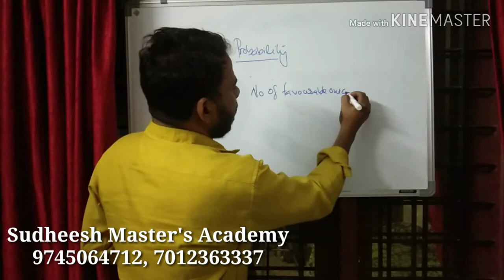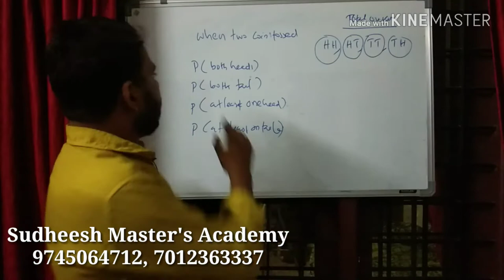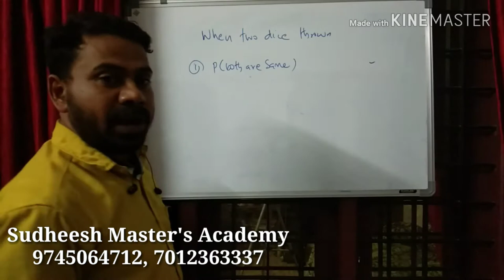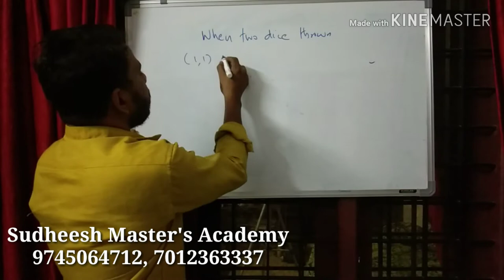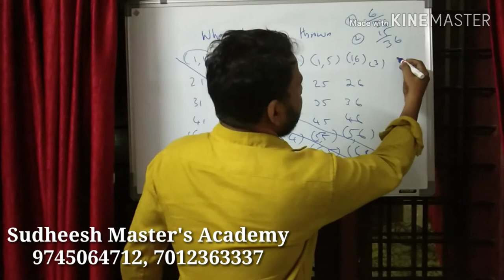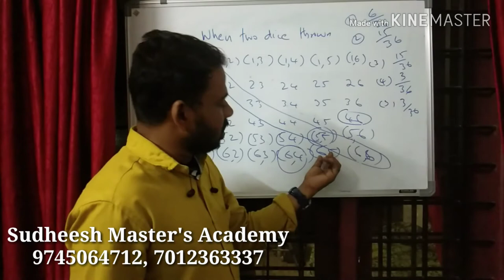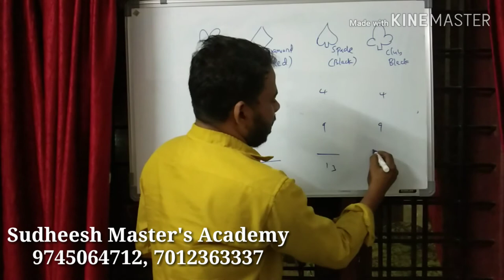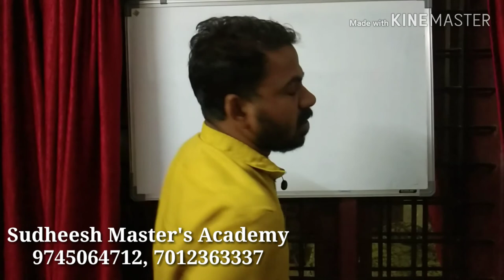Quantitative technique ( Q.T ) B.Com fourth Semester ,Calicut university, M. G . university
സുധീഷ് അമ്മവീട്, കാലിക്കറ്റ് യൂണിവേഴ്സിറ്റി... ഫോർത്ത് സെമസ്റ്റർ B.Com